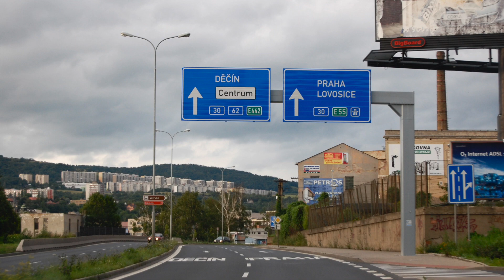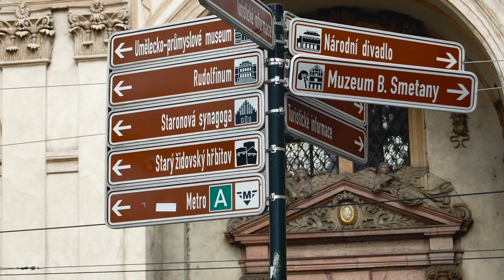Pifer V3: A Tour of Prague (Ken Burns Effect Showcase)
Digital Video Production Project 3: Prague Slideshow using the Ken Burns Effect.